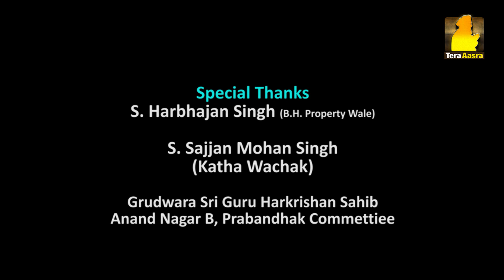Gurbani Santhiya | Ang 639 (Part 2) | Ep - 817 | Tera Aasra Channel